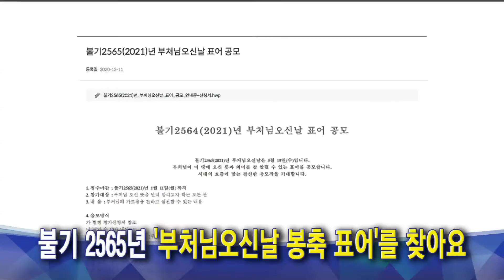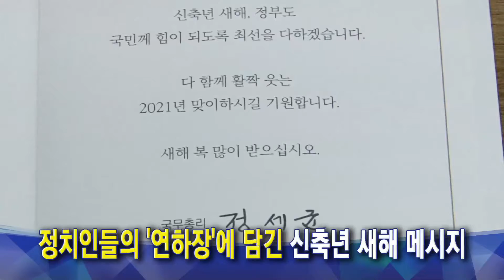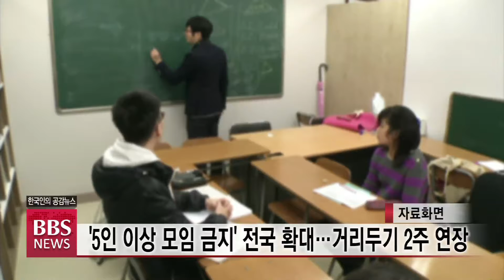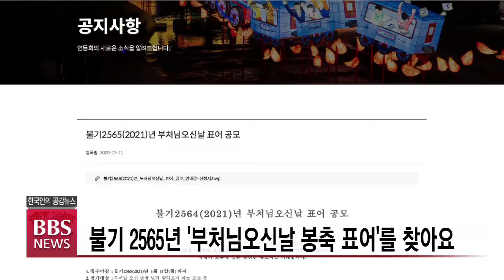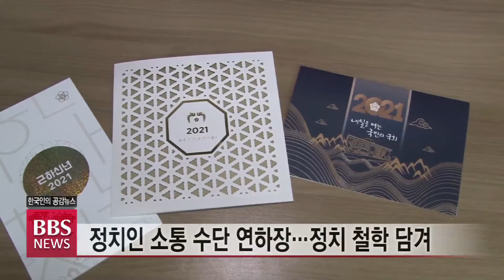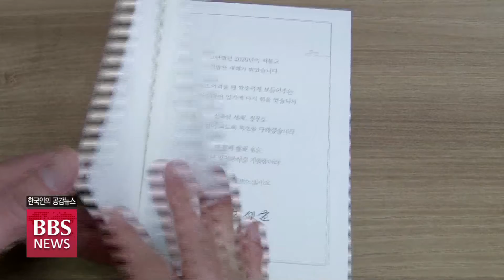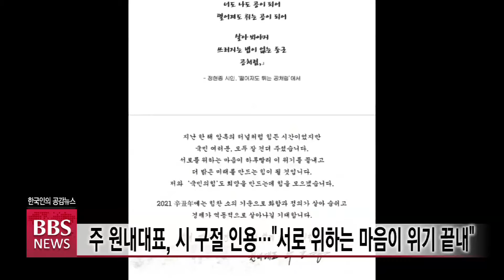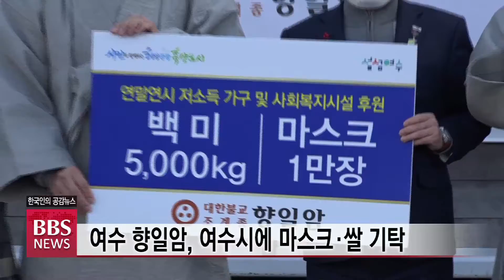2021년 1월 4일 BBS NEWS 전체영상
1. [신축년 불교계 플랜(1)] 조계종, ‘온텍트 포교’ 활성화/김호준
지난해 불교계는 코로나19 사태 속에 적지않은 어려움을 겪었습니다.

최대 행사인 연등회가 취소되고, 부처님오신날 봉축행사가 연기되는 등 사상 초유의 일이 벌어지면서 코로나19 극복이 화두로 떠올랐습니다.

신축년 새해를 맞아 신년기획으로 조계종의 새해 주요 계획과 과제들을 짚어봅니다.

2. 신축년 불자들의 새해 소망은···“코로나19 종식·경제 회복”/권송희
코로나19 사태를 겪은 불자들은 새해를 맞아 일상의 회복을 되찾기를 발원하고, 우리 사회의 화합과 한국불교의 재도약 등을 서원했습니다.

새해를 맞는 불자들의 서원을 취재했습니다.

3. 불기 2565년 ‘부처님오신날 봉축 표어’를 찾아요
불기2565년 신축년 부처님오신날을 앞두고 연등회보존위원회는 부처님이 이 땅에 오신 의미를 대중들에게 널리 알릴 수 있는 봉축 표어를 오는 11일까지 공모하기로 했습니다.

4. 오대산 월정사 “코로나19 극복 기원, 용맹정진 수행 결사”
조계종 제 4교구본사 오대산 월정사는 코로나19 극복과 국민 평안을 기원하는 ‘새해맞이 용맹정진 기도’에 돌입했습니다.

월정사 용맹 기도 정진은 온라인으로 실시간 중계되며, 오는 8일까지 하루 24시간 진행됩니다.

5. 정치인들의 ‘연하장’에 담긴 신축년 새해 메시지
스마트폰과 SNS가 보편화되면서 종이 연하장을 보내는 사례가 많이 줄었지만, 정치인들은 연하장을 통해 새해 인사와 다짐을 전하고 있습니다.

신축년 새해를 맞아 연하장에 담긴 정치인들의 각오를 알아봤습니다.